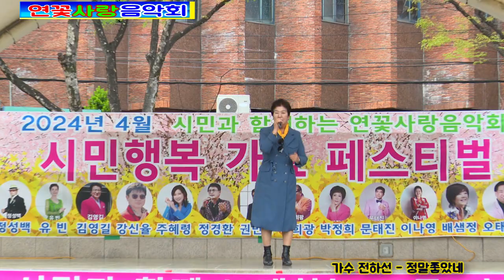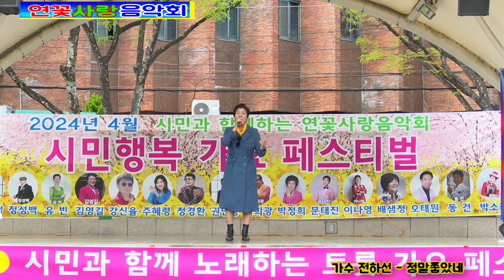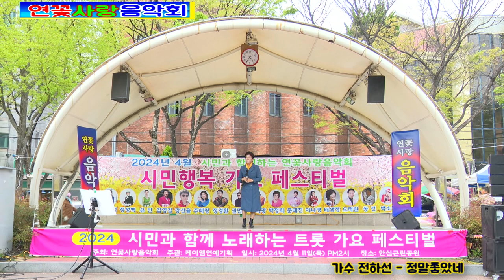가수 전하선 정말좋았네 - 시민행복 가요페스티벌 연꽃사랑음악회